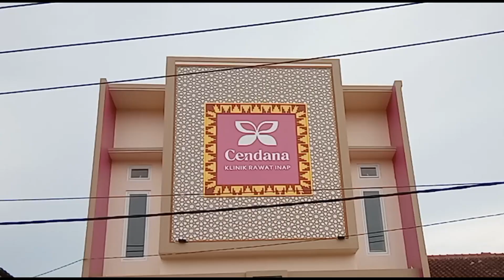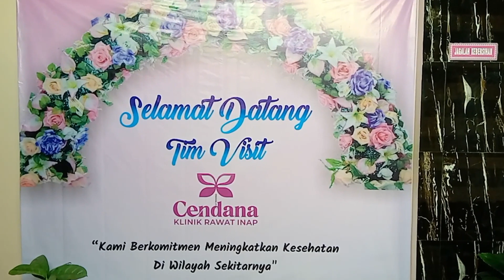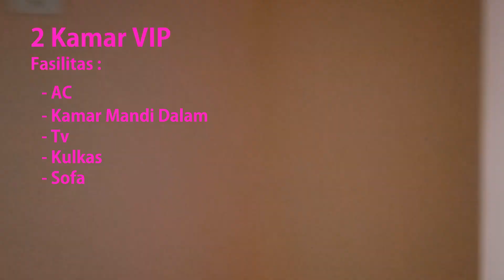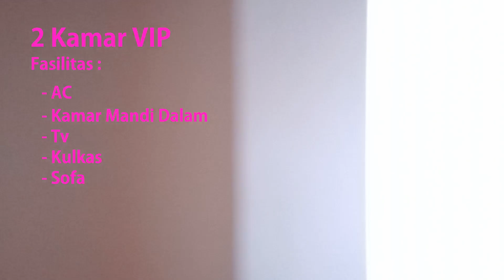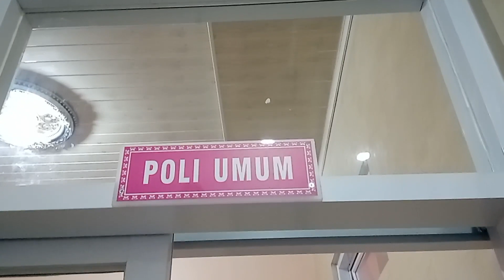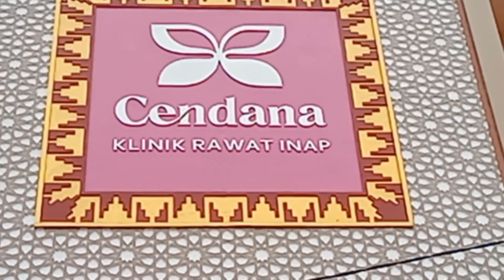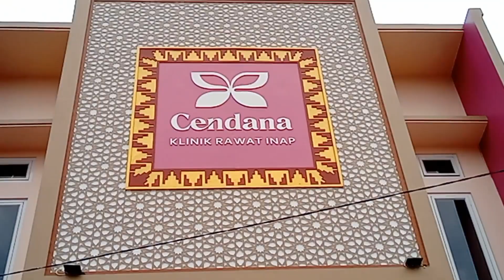CENDANA KLINIK RAWAT INAP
Berkomitmen Meningkatkan Kesehatan Di Wilayah Sekitarnya